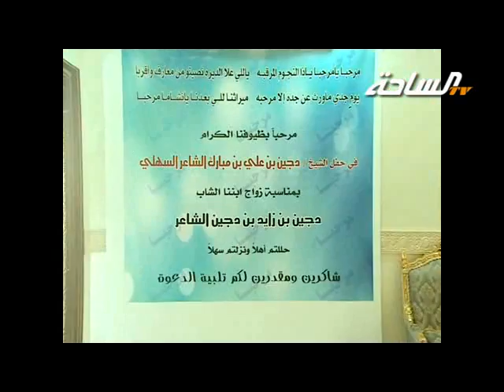حفل الشيخ / دجين بن علي بن مبارك الشاعر السهلي | الجزء الأول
بمناسبة زواج ابننا الشاب / دجين بن زايد دجين الشاعر